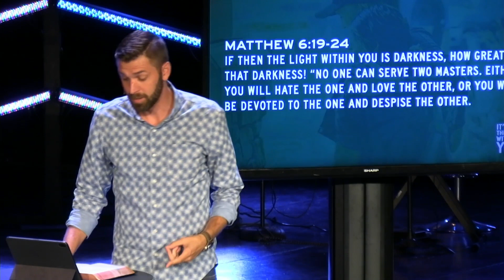It's Not The Same Without You | Sunday, July 30th | Pastor Brandon Liebe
In this series, we're looking to the word and what it says about community and relationships and the church. Let's grow together as a family as we stand on the truth of Jesus Christ.